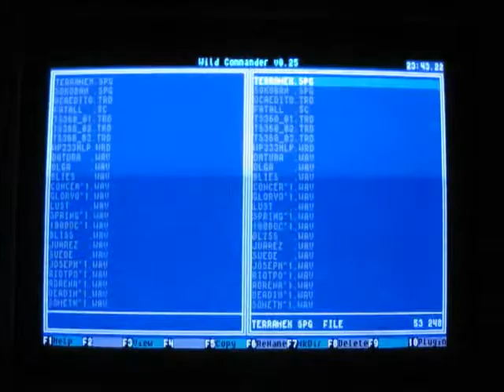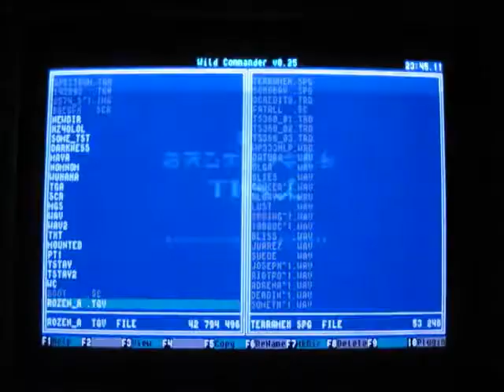Video Player plug-in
Video Player plug-in for Wild Commander. Plays 256x144 256c video.